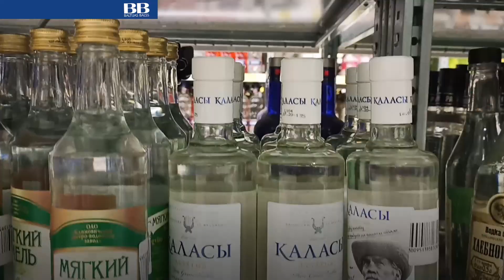Из-за санкций без работы остались сотни работников санатория «Беларусь» (ВИДЕО)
Европейские санкции против Александра Лукашенко и его окружения лишили работы граждан ЕС, сообщает YouTube-канал «ВИДИМО».

Санкции, наложенные Евросоюзом на белорусского лидера Александра Лукашенко и его приближенных стали причиной безработицы 395 сотрудников санатория «Беларусь» в Друскининкае, из которых 350 - граждане Литвы.

В отличие от друскининкайского юрмальской “Беларуси” санкции не угрожают. Пока во всяком случае. Она оказалась зарегистрирована на Управление делами президента Беларуси, что дало определённый юридический манёвр. Впрочем, учитывая развитие ситуации судьба одного из крупнейших санаториев Юрмалы не выглядит безоблачной.

Непонятно также, что будет с белорусскими товарами, выпуск которых также тесно связан с именем неугодного Батьки? Белорусская обувь, мебель, продукты питания – как долго это еще можно будет продавать в Латвии?